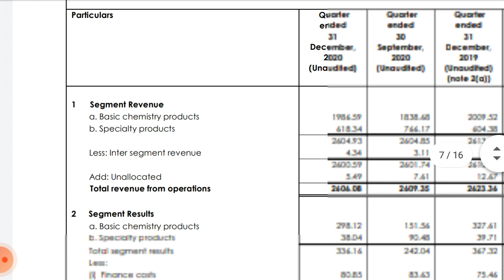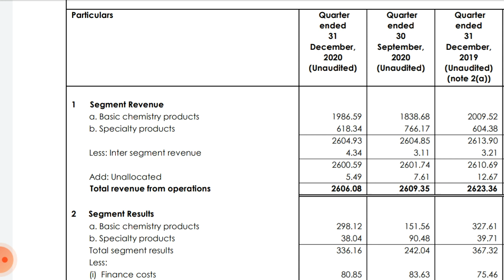Tata chemicals Q3 results !! Tata chemicals share Target !! Tata chemicals share news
Tata chemicals weak quarterly results and the very good sales growth in it and it's negative impact it will have on its stock